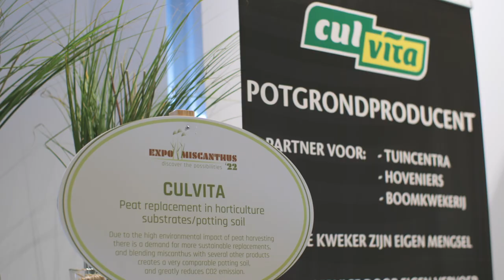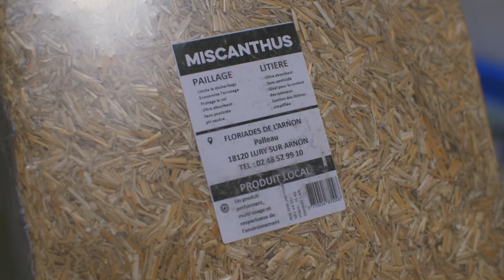EXPO MISCANTHUS 2022